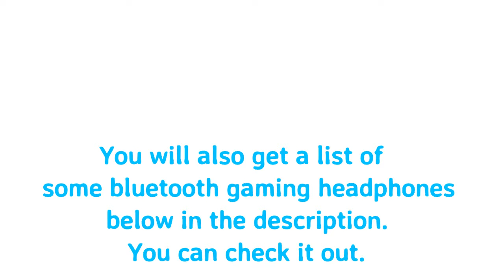Bluetooth Gaming Headphones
Product Link:
Bluetooth 4.0 Wireless Gaming Headphone

You will also get a list of some bluetooth gaming headphones here. You can check it out.